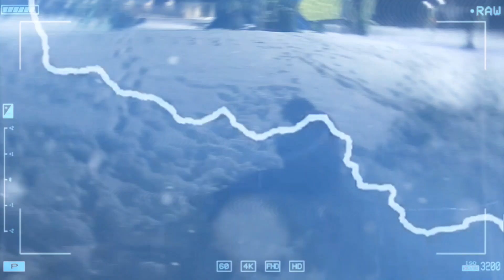Lil Axe X Lil Jay Jay - None 2 Lose / Birthday (Official Music Video) 4k 📸